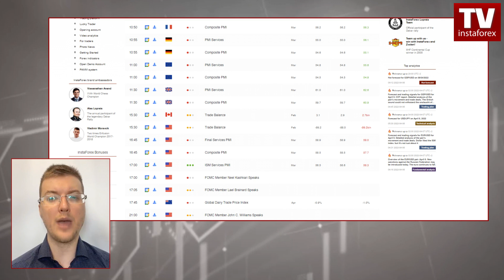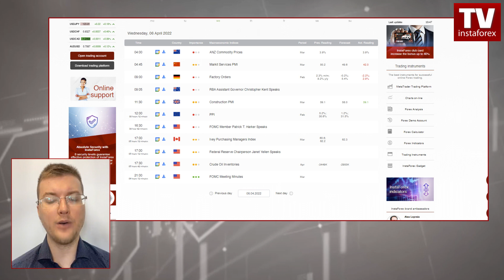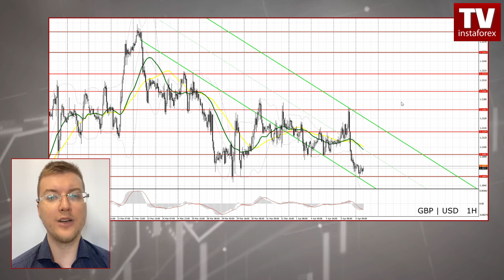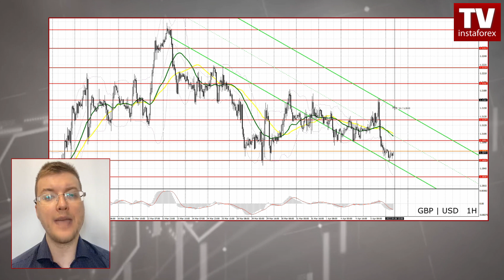Forecast for April 6, 2022. Market participants await Fed minutes release (EUR/USD, GBP/USD).